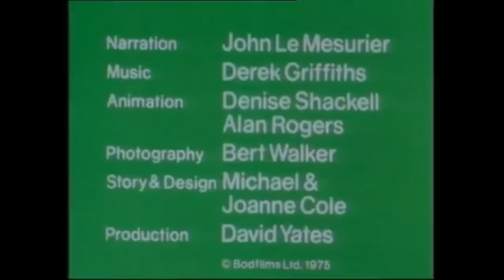Bod and the Breakfast (Edited)